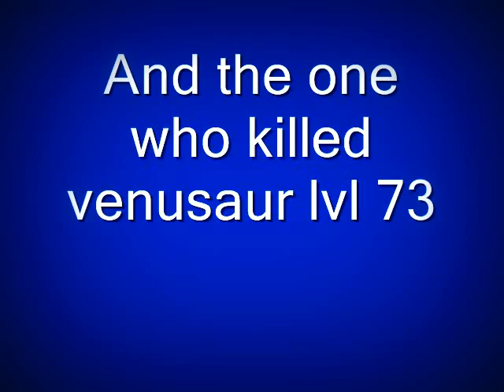my favorite pokemon in pokemonleafgreen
i have alot of favorites now i have pokemon saphire instead i gave leafgreen to my sister